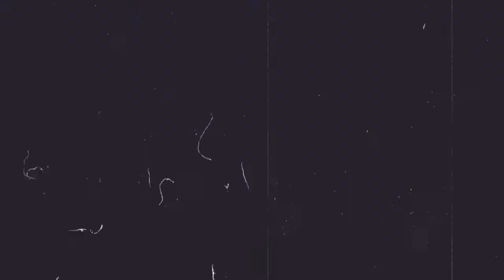BUCIN IRIAN JAYA 95 (BBC) Ell Projek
Holla KAWAN KAWAN  pencita lagu dari  IRIAN JAYA 95. Mewakili para BUCIN di mana saja berada kita mempersembahkan satu lagu lawas untuk menjaga kam jika terus di bilang BUCIN. kwkwwkkw
(PARA BUCIN KAM BIKIN BARANG)

 Lirik Chorus Spanggal
Terserah sa Mo BUCIN dengan dia bukan urusan lo
(ko masa lalu uuuu. )
Stop stalking sa pu sosmed karna sa bukan pacar dengan ko
(su masa lalu uuuu...)
 bahasa daerah
1. Rasine yang arti nya sekarang ini (Biak)
2.. Nawe yang berarti bilang (Ayamaru)
3. kasumasa Yang berarti Terimah Kasih (Biak)
4. wasi wasaboh ( tingga tinggal saja / orang yg pamalas (Ayamaru)

rejeki banyak dan cepet terwujud keinginan

🔴🟡🟢 MERKUNJO